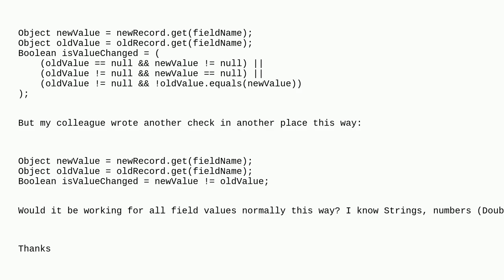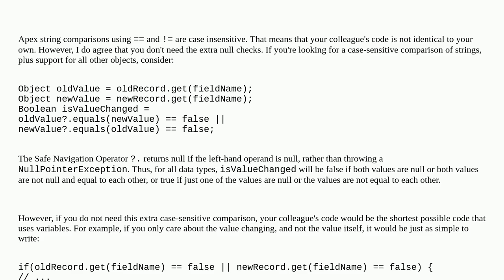Salesforce: Is it applicable to check equality with operator for SObject field values?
Is it applicable to check equality with operator for SObject field values?

A special thanks goes out to the community

  sobject apex